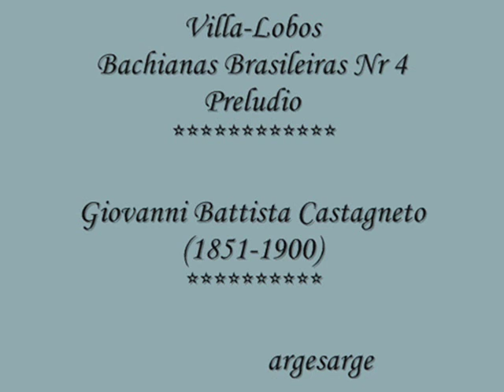Villa-Lobos - Bachianas Brasileiras Nr 4 - Preludio - Nelson Freire ***Giovanni Battista Castagneto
Villa-Lobos -
Bachianas Brasileiras Nr 4 -
Preludio -
Nelson Freire -
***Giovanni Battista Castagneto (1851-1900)